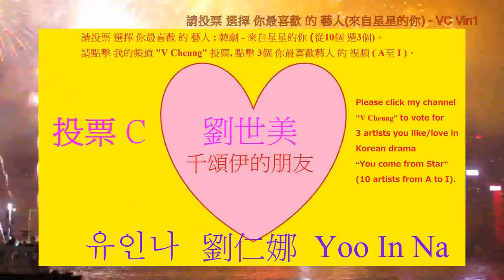來自星星的你 별에서 온 그대 投票Vote C 劉世美 千頌伊的朋友 유인나 劉仁娜 劉寅娜 Yoo In Na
更新/Update:  한국 드라마 韓劇 별에서 온 그대 來自星星的你 :-
-    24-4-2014 김수현 金秀賢(都敏俊) 完成 訪港 離開 香港 情況。
-    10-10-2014 유인영 柳仁英(韓宥拉)來香港 出席 伊麗莎白雅頓(Elizabeth Arden) 的 分享會，分享 韓式化妝示範、 新劇、近況、護膚心得,,,。請點擊 我的頻道"V Cheung" 收看。
Korea drama "You come from star":-
- 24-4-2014 Kim Soo Hyun completed HK Tour and left HK Airport.
- 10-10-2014 Yoo In Young, arrived Hong Kong & shared the info of Korean style makeup demonstration, new Korean Drama, recent situation, & skin care… .  Please click my channel "V Cheung" to view .

投票 選擇 : C = 劉世美。歡迎 全球所有 看過這韓劇 的人 來投票：韓國 한국、 台灣、 美國、 加拿大、馬來西亞. welcome whole world people who watched the well- produced Korean Drama to vote :Korea, Taiwan, USA, Canada, Malaysia. - 其他視頻 - 金秀賢 完成 訪港 離開 香港 情況。請點擊 我的頻道"V Cheung" 收看。
熱門韓劇 "來自星星的你" 在本週播完。讓我們來分享 其中 你最喜歡/最愛 的 藝人。請點擊 我的頻道 "V Cheung" 投票, 點擊3個 你最喜歡藝人 的 視頻 ( A 至 I )。 選舉看看 哪幾位 最受歡迎。 結果 -- 請點擊 我的頻道 查看 投票  A 至 I  的點擊 是多少。
現在才開始看劇的 仍然可以投票。並在我的頻道 隨時查看結果及名次變化 。請投票 選擇3個 你最喜歡 的 藝人。Please vote 3 artists you like/love in Korean drama "You come from Star".
A   都敏俊 ( 外星人 ) -  김수현 金秀賢 Kim Soo Hyun
B  千頌伊 ( 女明星 ) -  전지현 全智賢 Jun Ji Hyun
C  劉世美 ( 千頌伊的朋友 ) - 유인나 劉仁娜 / 劉寅娜  Yoo In Na
D  韓宥拉 ( 女明星 ) - 유인영 柳仁英Yoo In Young
E  媽媽 ( 千頌伊的媽媽 ) - 나영희 羅映姬 Na Young Hee
F  千允才 ( 千頌伊的弟弟 ) - 안재현 安宰賢 Ahn Jae Hyeon
G  李輝京 ( 千頌伊的男友 ) - 박해진 朴海鎮 Park Hae Jin
H  李載京 ( 千頌伊男友的哥哥 ) - 신성록 申成祿Shin Sung Rok
I    張英木 / 張英牧律師 ( 都敏俊的朋友 ) - 김창완 金昌宏 / 金昌完 Kim Chang Wan
J  劉錫 ( 檢察官 ) - 오상진 吳尚鎮 Oh Sang Jin
***   多謝你的投票 !  Thanks for your vote !  ***
한국 드라마 Korean Drama -- You come from Star / 별에서 온 그대/ Byeoleseo On Geudae / You Who Came From the Stars / My Love From The Star
The hot Korean drama " You come from star" will be completed this week. Let's share which artist(s) you like/love most. Please click my channel "V Cheung" to vote for 3 artists you like/love most (totally 10 artists for election - from A to I ). After election, we can know the ranking of each main artist in this drama. For result, please click my channel "V Cheung" and view the click rate for each artist from A to I. If you start watching today, you can also vote in my channel & view the result / ranking changes at any time.
其他視頻 - 請點擊 我的頻道"V Cheung" 收看。
-  香港 沙田馬場賽事 - 香港 打吡大賽、香港國際賽事、香港盃、..
-  2014별에서 온 그대  - 香港熱門韓劇《 來自星星的你 》投票選舉 "你最喜歡 / 最愛 星星藝人" 進行中，請點擊 我的頻道 "V Cheung" 點擊3個 你最喜歡藝人 的 視頻 ( A 至 I ) 投票 及查看投票排名。
-  2014 香港 農曆新年 煙花 -
-  2014 香港 許願倒數 煙花 -
     ***  多謝收看  ***
Other films - Please click my channel "V Cheung" to view .